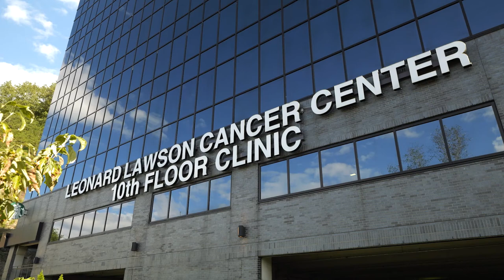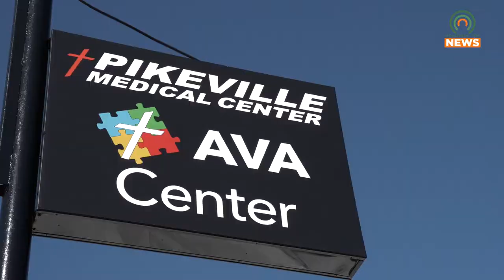New AVA Center Opens in Prestonsburg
Pikeville Medical Center held a ribbon-cutting for their new AVA Center, which opened in Prestonsburg, Kentucky, on October 19.